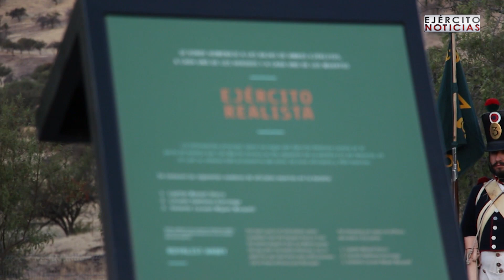Ejército Noticias 138 (21-02-2018)